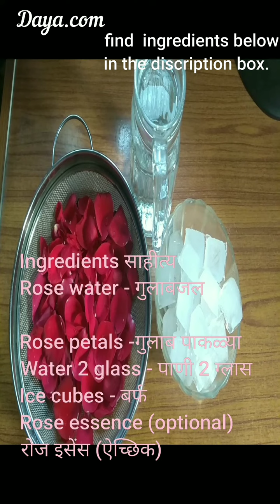Homemade 100 % pure distilled Rose water/ शुद्ध गुलाबजल बनाने का सही आसान तरीका ।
Homemade Rose water/बाजार का मेहंगा गुलाबजल लेना भुल जायेंगे इसका रिजल्ट देखकर।
आसान तरीकिसे १०मिनट में बाजार से अच्छा और सस्ता गुलाब जल बनाइये।
Say good bye to ready-made Rose water.
Make your own Homemade Rose water.

गुलाबजल Homemade Rose water Benefits of rose water Uses of rose water How to use rose water  What is rose water good for? What does rose water do to the skin  Can you drink rose water  Does rose water lighten skin? Rose water toner Rose water spray Rose water recipes Rose water on face overnight Rose water for skin Rose water for hair Rose water for cooking Rose water for acne Rose water drink How to use rose water at night How to make rose water at home

Rose water - गुलाबपाणी

Ingredients साहीत्य
Rose petals -गुलाब पाकळ्या
 Water 2 glass - पाणी 2 ग्लास
Ice cubes - बर्फ
Rose essence (optional)
रोज इसेंस (ऐच्छिक)

आजकाल घरोघरी गुलाबपाणी म्हणजे रोजवॉटर सरास वापरले जाते.
हे घरी तयार करणे अगदी सोप्पे आहे.
बाजारातील स्वस्तातील गुलाबपाणी हे खात्रीचे म्हणजे गँरेंटेड नसते. कारण शुद्ध गुलाबपाणी तयार करण्याची प्रोसेसींग हे गुलाबाच्या पाकळ्यांचे बाष्प गोळा करुन केले जाते.ज्याला distilled rose water म्हणतात आणी ब्रँडेड कंपन्यांचे हे रोज वॉटर महागडे असते. स्वस्तातील रोजवॉटरमध्ये रोज इसेंसचा वापर करुन केले गेल्याची शक्यता अधिक असते.कारण स्वस्तात प्रोसेंसींग केलेले रोजवॉटर परवडणारे नसते. त्यामुळे आपण घरीच हे खात्रीशीर रोजवॉटर बनवु शकता.थोडासा वेळ देण्याची गरज आहे.
अशाप्रकारे घरीच बनवलेले गुलाबपाणी स्वस्तात आणी खात्रीचे असते.
करुन तर पहाल?

सौ.दया सरवदे